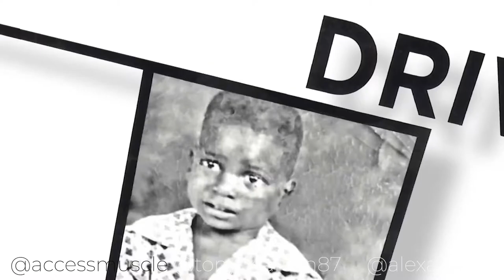Driven The Promo!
My Secret Untold Story!